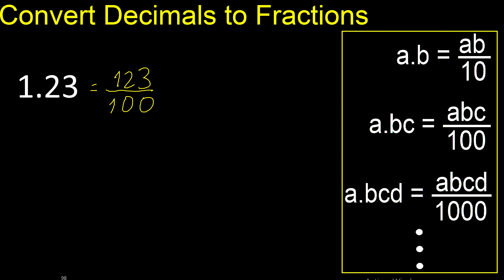Convert 1.23 to fraction . How to convert decimals to fractions . convert decimal 1,23